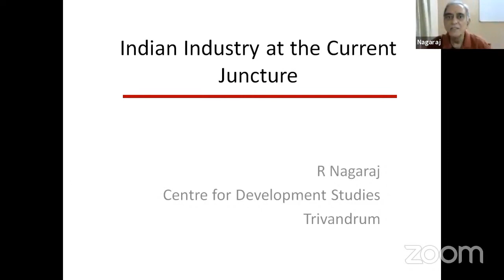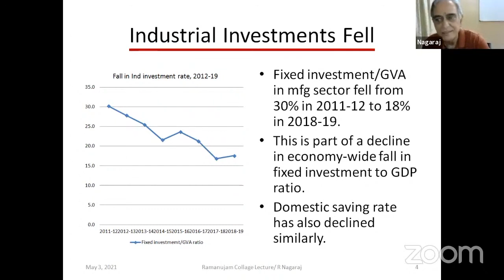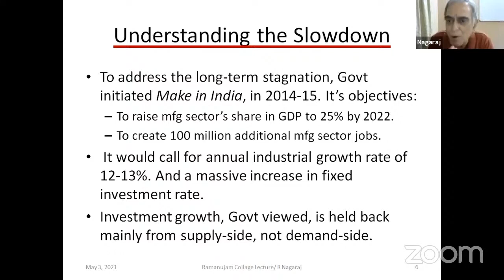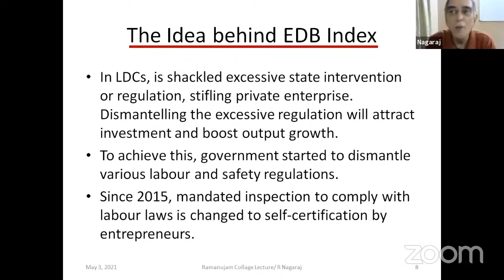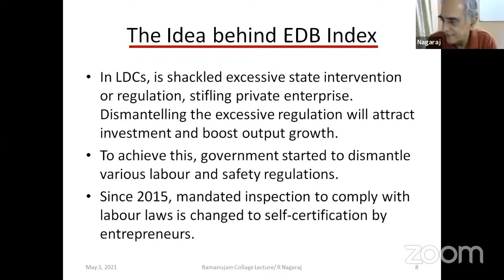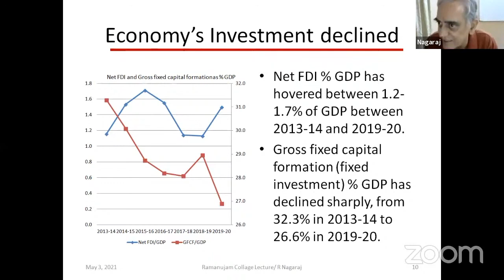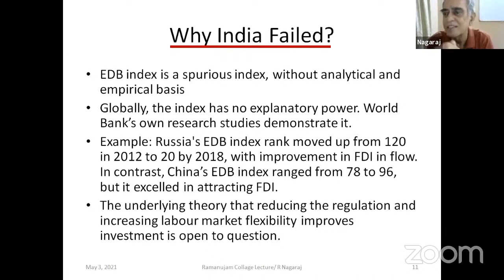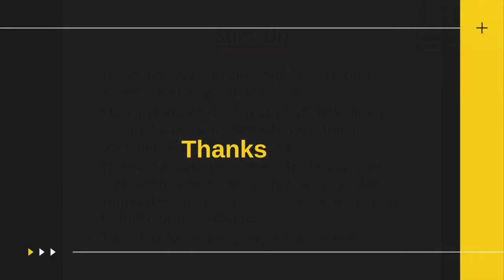Indian Industry at the Current Juncture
Prof. R. Nagaraj